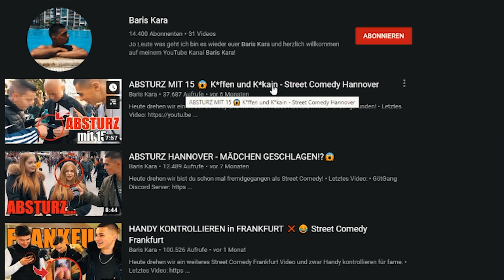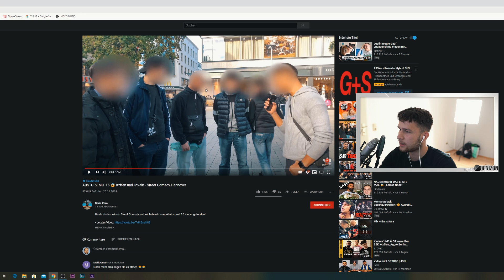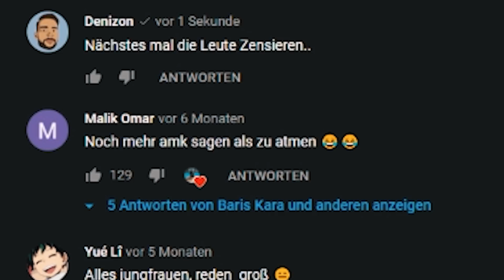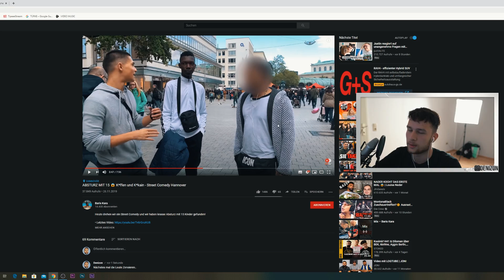STREET COMEDY - Noch nie so ein nerviges Video gesehen..